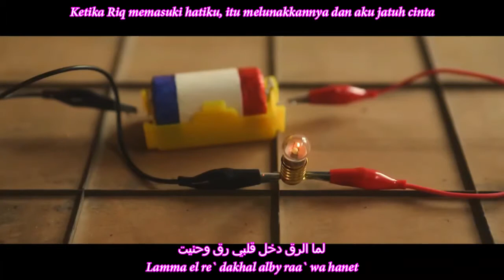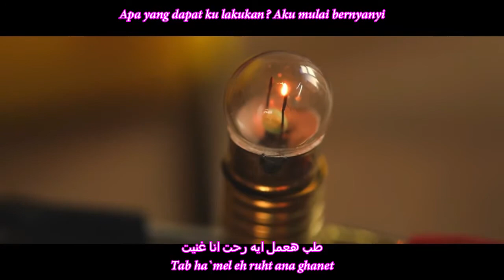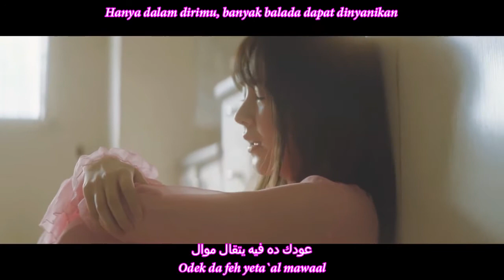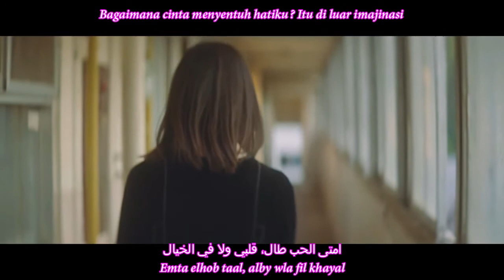Pesona yang Meluluhkan Hati ini - Karata Erika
It's just fan made video, hope you'll enjoy it

Sebuah video karya penggemar, kuharap kalian menyukainya

" 3 Daqat "
By Abu ft. Yousra

Karata Erika | からたえりか | 카라탕에리카 | Карата Ерика

Segala klip vidio dan foto bukan merupakan milik saya dan itu menjadi hak milik dari masing-masing pemilik terhormat